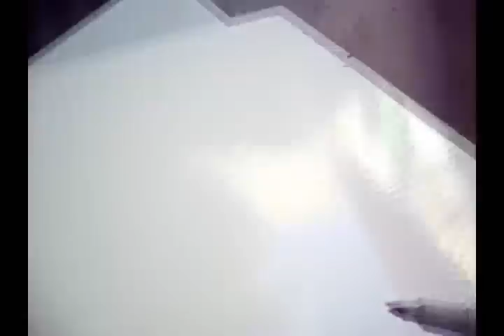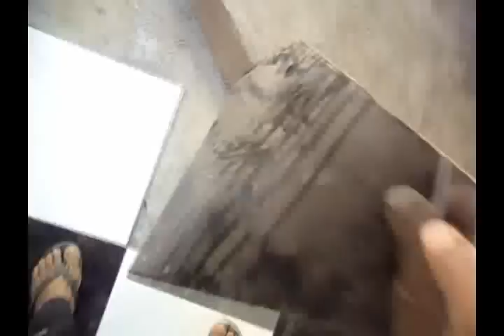TÉCNICAS PARA CORTE DIAGONAL EM CERÂMICA.